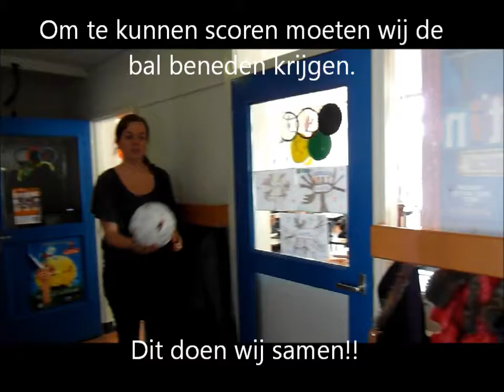az bewegen 2.0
az bewegen